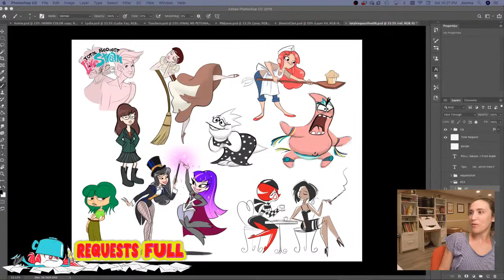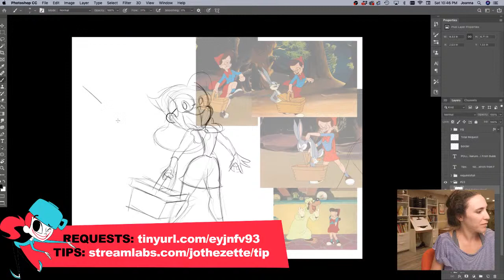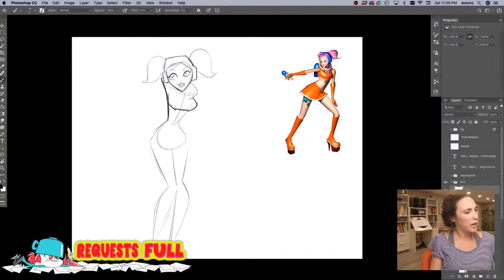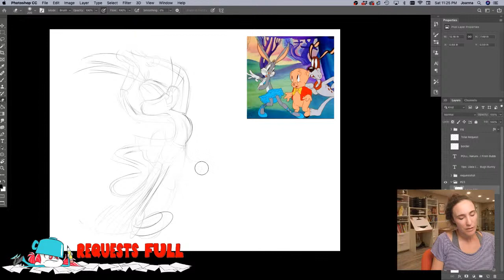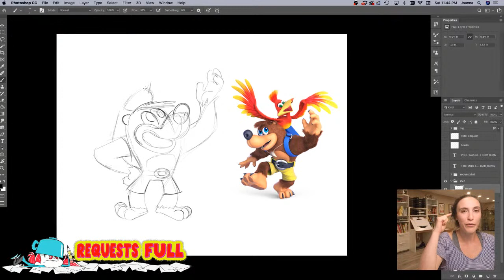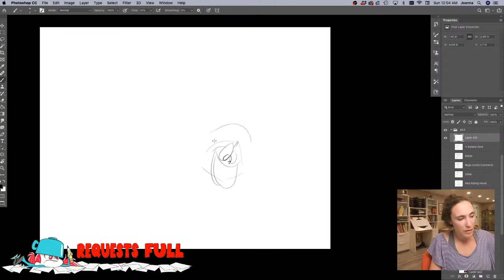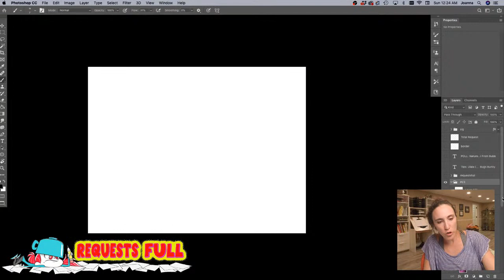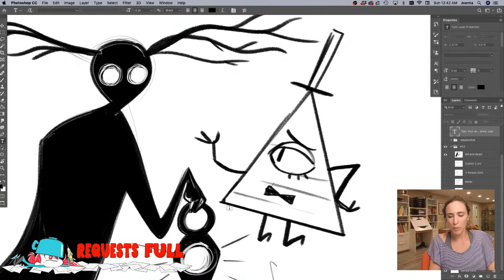Total Request #23: Bugs, Banjo, Bill, the Beast +more!